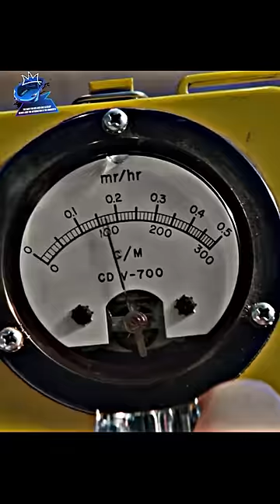Jane Foster Shocked To See Thor In His True Form || Wait For Thor